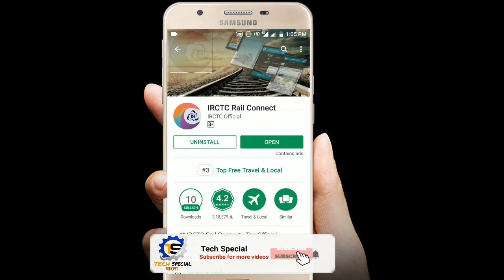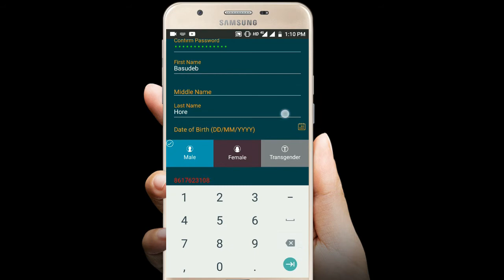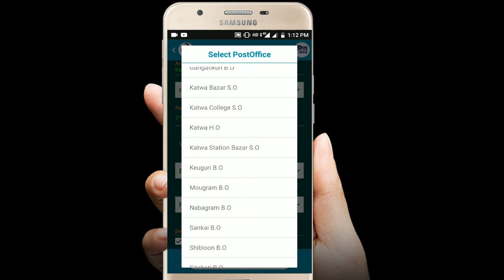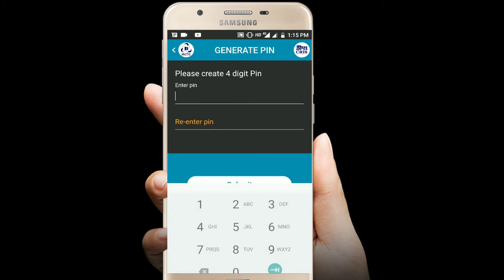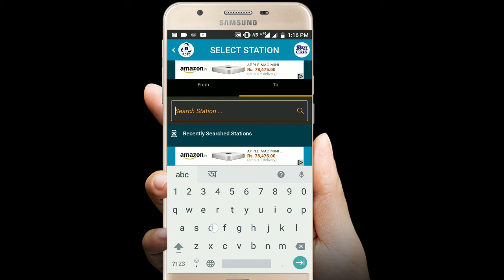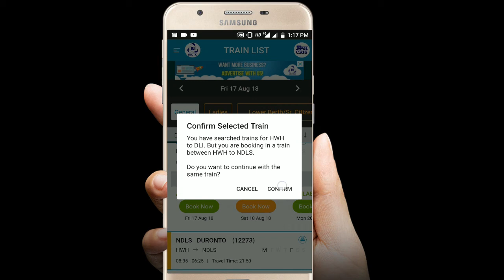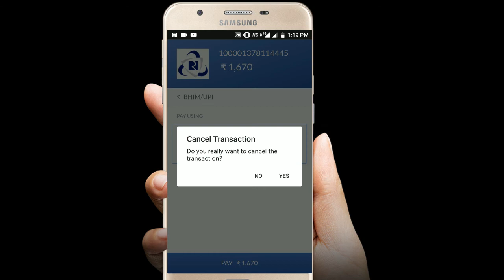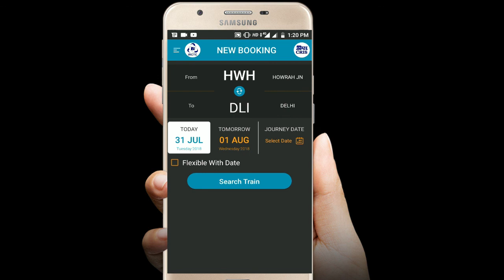How to book confirm Train ticket through mobile app || India railways || in just 5 minute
How to book 100% confirm Train ticket || India railways || in just 5 minute

How to book 100% confirm Train ticket || India railways || in just 5 minitConfused about how to make an Indian Railways reservation for train travel in India?

Indian Railways requires reservations on all classes of travel except general class. There are a few ways you can go about making a reservation -- online, or in person at a travel agency or Indian Railways booking counter.

Online reservations are carried out via the cumbersome and slow IRCTC Online Passenger Reservation website.

e reservation steps for getting railway ticket

railway reservation procedure

procedure of railway ticket booking with specimen of reservation

how to book train ticket online with debit card

how to do railway reservation online

write the process of getting railway reservation

how to book train ticket online in indian railways

steps to book train tickets online irctc

railway reservation procedure
How to book 100% confirm Train ticket
how to book indian train ticket through mobile app
 Online train ticket booking through app
 Online train ticket booking through website